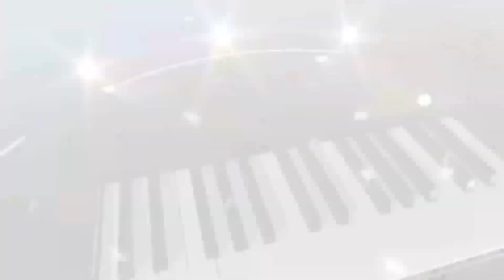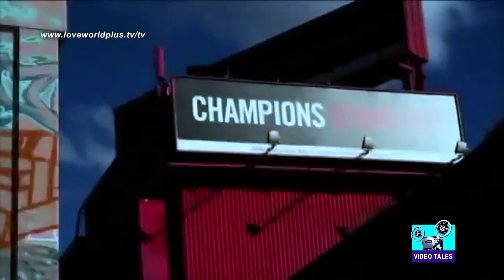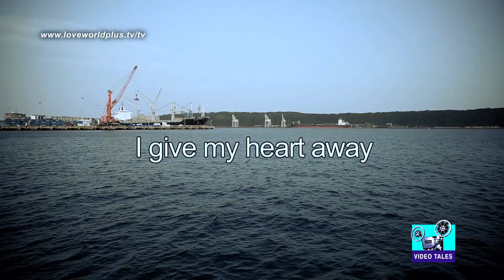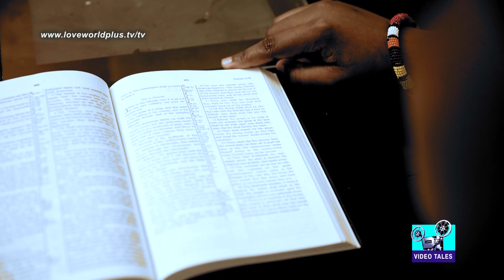Video Tales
TSHARP